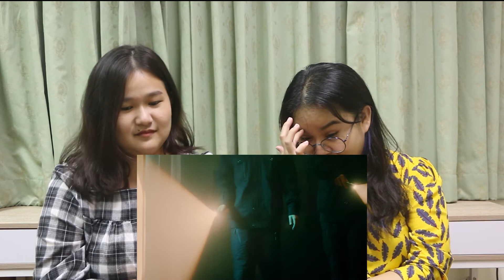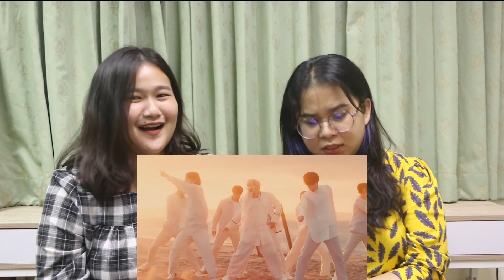wenwer (เวิ่นเว้อ) l Reaction 'OCTPATH' - IT’S A BOP EP.401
มาส่องเพลงของหนุ่มๆ OCTPATH กันจ้า 💕 เพลงเริ่ดมาก เมโลดี้คือดี แอบมีความแบดๆหน่อย แถมติดหูด้วยน้า ในส่วนของความหล่อนั้นดีมากจ่ะ ไปค่ะไปดูพร้อมกันเลย🥰